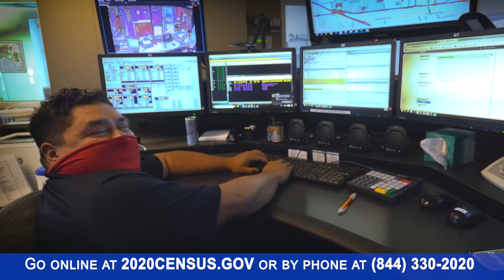Fullerton Counts - Census 2020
When we take the 2020 United States Census, we secure a future for our loved ones. The 2020 United States Census helps allocate public funding for better resources like education and infrastructure in Fullerton.
Go to 2020census.gov to make Fullerton Count.